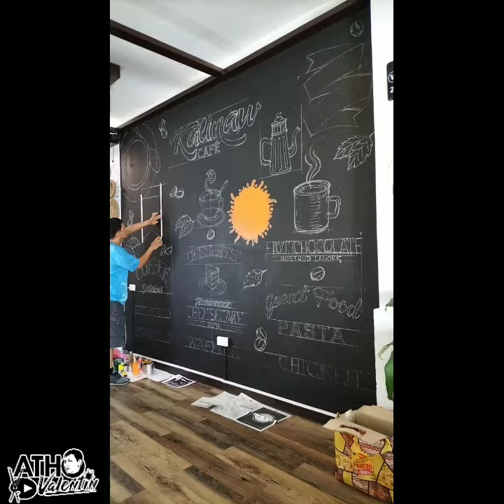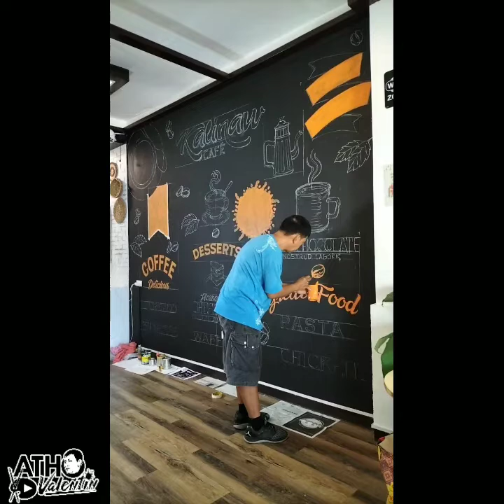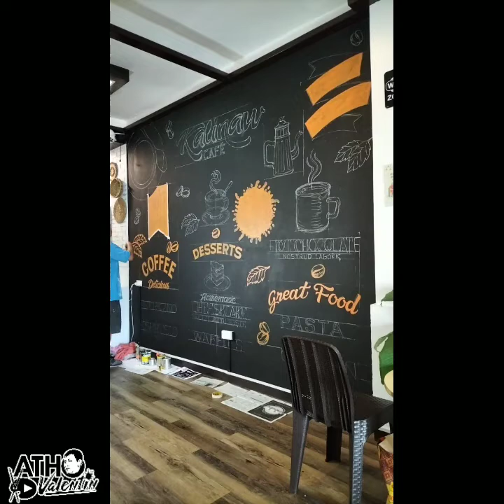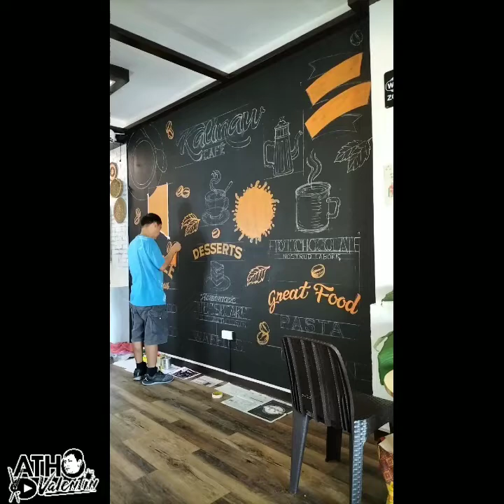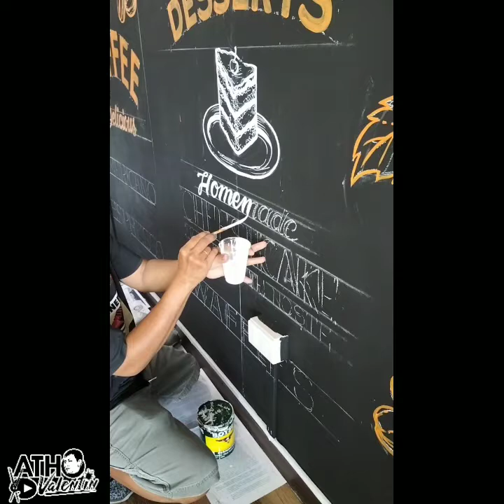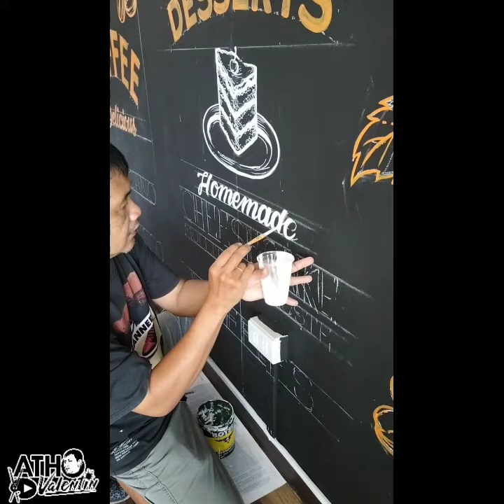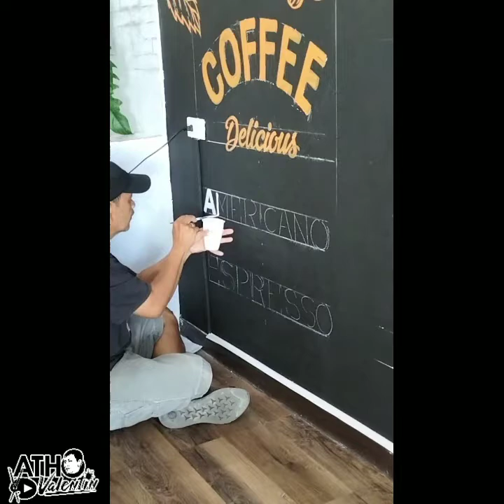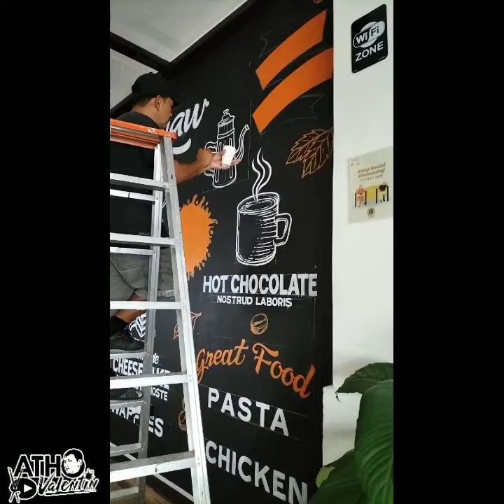Wall Art Painting (Coffee Shop)